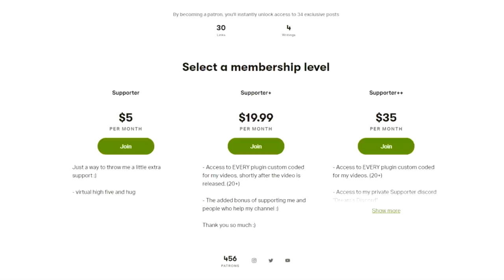มายคราฟ แต่เราต้องหนี "หลุมดำ" ที่ขยายใหญ่ทุกวินาที!! - Minecraft BlackHole